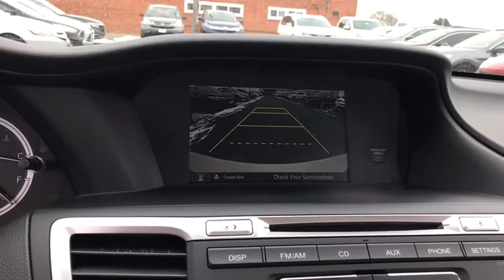2017 Honda Accord Sedan near me Elmhurst, Carol Stream, Bloomingdale, Itasca, Hinsdale, IL P4269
GOLD Used 2017 Honda Accord Sedan available near me in Elmhurst, Illinois at Honda on Grand. Servicing the Carol Stream, Bloomingdale, Itasca, Hinsdale, IL area.
2017 Honda Accord Sedan LX - Stock#: P4269 - VIN#: 1HGCR2F34HA060175

2017 Honda Accord Gold CARFAX One-Owner. Clean CARFAX. Certified. LX FWD CVT 2.4L I4 DOHC i-VTEC 16VAwards:* ALG Residual Value Awards * 2017 IIHS Top Safety Pick+ (When equipped with Honda Sensing and specific headlights) * 2017 KBB.com 10 Most Awarded Brands * 2017 KBB.com Brand Image Awards2016 Kelley Blue Book Brand Image Awards are based on the Brand Watch(tm) study from Kelley Blue Book Market Intelligence. Award calculated among non-luxury shoppers. Kelley Blue Book is a registered trademark of Kelley Blue Book Co., Inc. 27/36 City/Highway MPGHondaTrue Certified Details:* Warranty Deductible: $0* Limited Warranty: 12 Month/12,000 Mile (whichever comes first) after new car warranty expires or from certified purchase date* Roadside Assistance* Powertrain Limited Warranty: 84 Month/100,000 Mile (whichever comes first) from original in-service date* Roadside Assistance for the duration of the Certified Pre-Owned Limited Warranty. Up to two complimentary oil changes within the first year of ownership. SiriusXM 90-Day Trial* 182 Point Inspection* Vehicle History* Transferable WarrantyCall or Come to Honda On Grand in Elmhurst and get a deal that you can smile about!